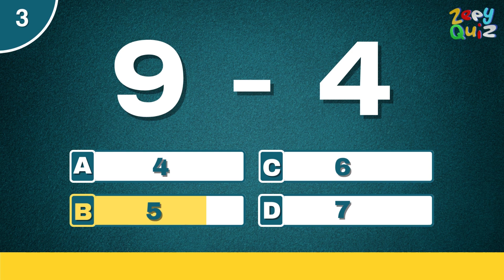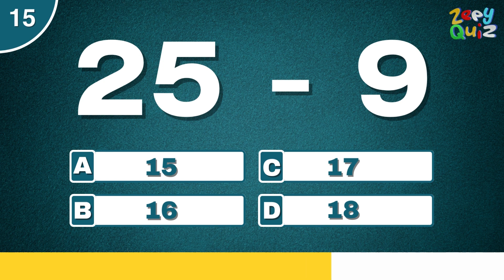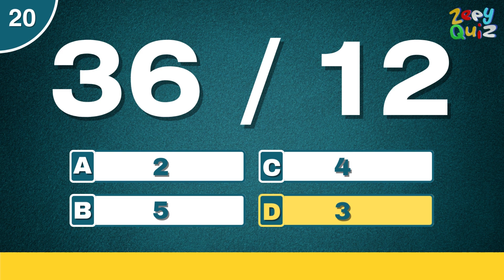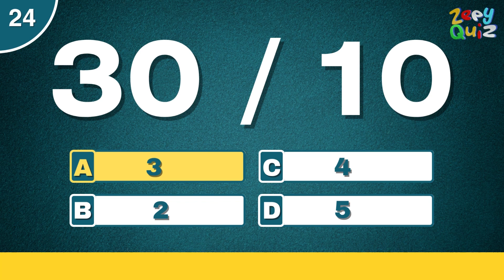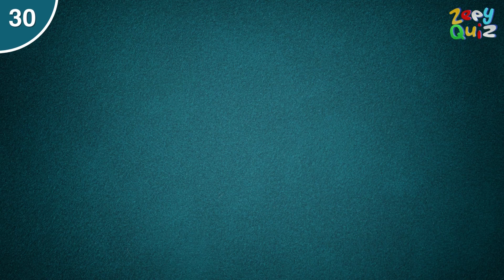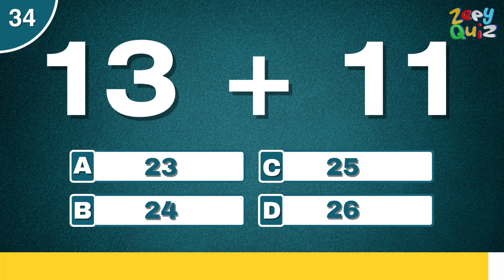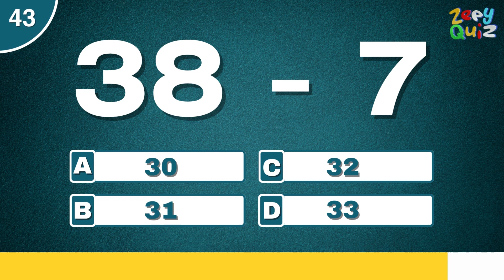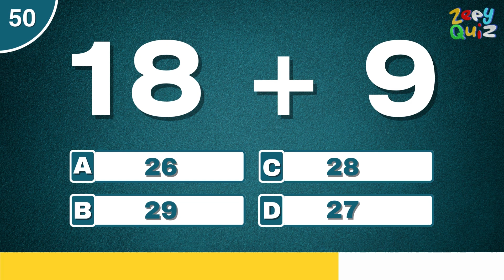Ultimate Math Quiz for Kids: Multiplication, Addition, Subtraction, and Division! 🔢🎉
Kids Quiz
Kids Learning
Family Quiz Night
Educational Fun
Kids Challenge
Interactive Learning
Fun Facts for Kids
Playful Quizzes.
Fun Educational Activities Welcome back to Zeey Quiz Channel! Today, we have an epic 50-question math quiz designed just for kids. Whether you're a math wizard 🧙‍♂️ or just getting started, this quiz is for you! Test your skills in multiplication, addition, subtraction, and division. How many can you get right? 🌟

👇 Don't Forget! 👇

📚 Learn and have fun!
👍 Like this video if you enjoyed the quiz!

Kids Learning
Family Quiz Night
Educational Fun
Kids Challenge
Interactive Learning
Playful Quizzes.